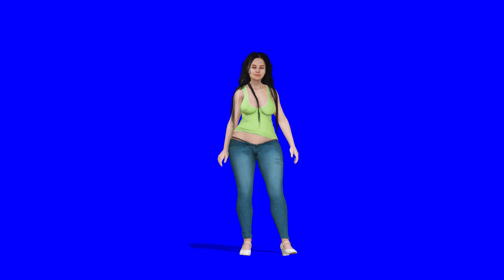green screen pack girls chromakey dance walk shuffle №24